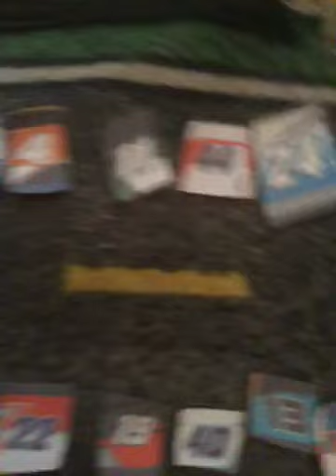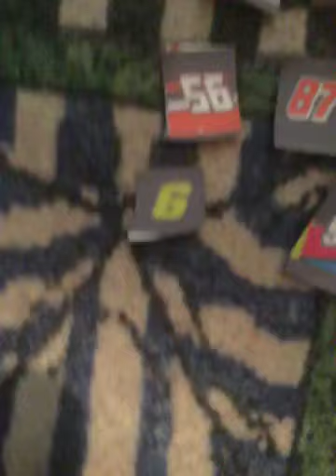starting order for truck race 2